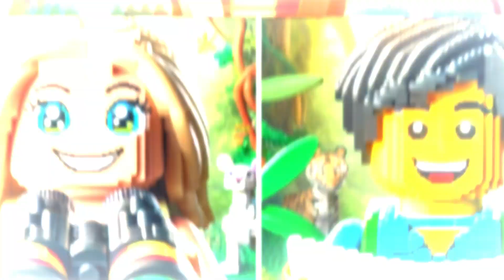Unlocking the Magic of Legoland: Gresha and Garvit's Incredible Experience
In this exciting video, join Garvit and Gresha as they embark on a memorable adventure to Lego Land! Brace yourself for a roller coaster ride of laughter, creativity, and cheerful moments. Explore the colorful world of Legos as our dynamic duo builds incredible structures, meets beloved Lego characters, and experiences thrilling rides.

Witness their joy as they immerse themselves in the Lego universe, wandering through captivating themed areas, such as Lego City, Pirate Shores, and Knights Kingdom. You'll be amazed by the detailed Lego displays and life-sized structures that surround them, showcasing the boundless imagination and skill of Lego builders.

As Garvit and Gresha make their way through Legoland, they eagerly conquer exhilarating rides like the Dragon Coaster and enjoy family-friendly attractions like the 4D Cinema. Take a glimpse into their wide-eyed wonder as they interact with Lego mascots and even try their hand at creating their own Lego masterpieces.

Along the way, they indulge in delicious treats at various food stalls and capture stunning moments against the vibrant backdrop, making memories that will last a lifetime. This is a journey brimming with pure excitement and a genuine sense of adventure, offering entertainment for all ages.

Join Garvit and Gresha as they prove that Legoland truly is the ultimate destination for family fun and never-ending enchantment. Whether you're a Lego enthusiast or simply looking for a captivating day out, their unforgettable experience will undoubtedly leave you craving your very own Lego Land adventure!

Don't miss out on this epic Lego-filled escapade with Garvit and Gresha. ✨🎢✨